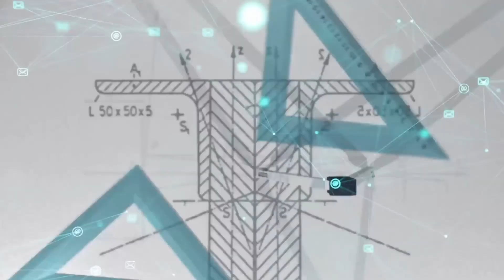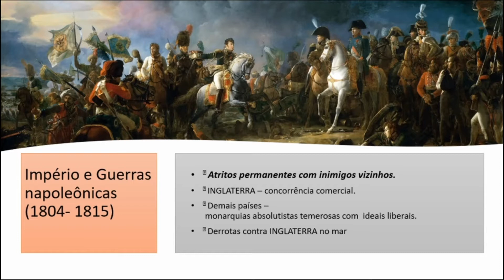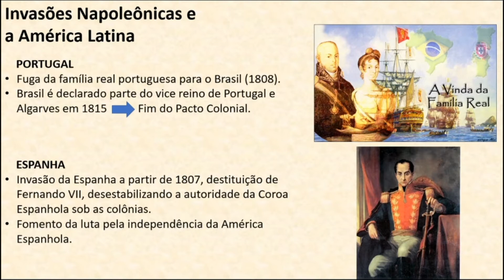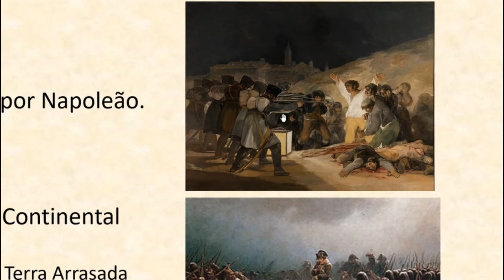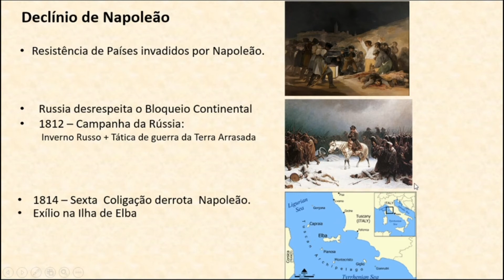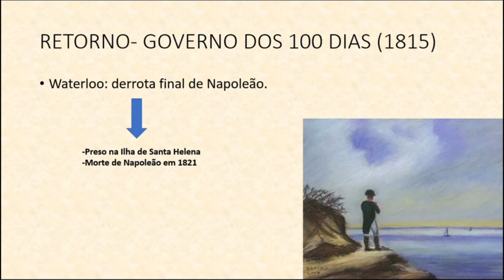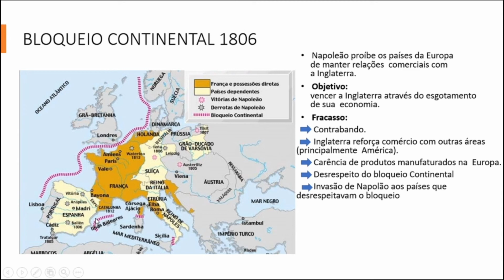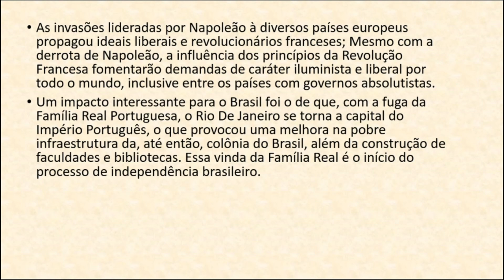História V - Aula 02 Período Napoleônico (Parte II/II)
Esta aula pertence á série de aulas sobre Mundo Contemporâneo e é apresentada por Caio Fileto Santana.
Bons Estudos!